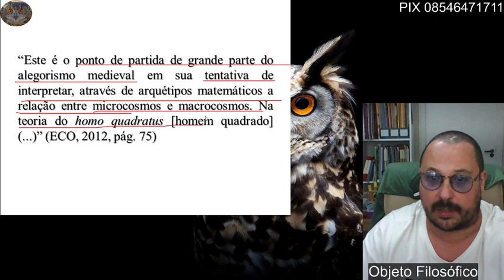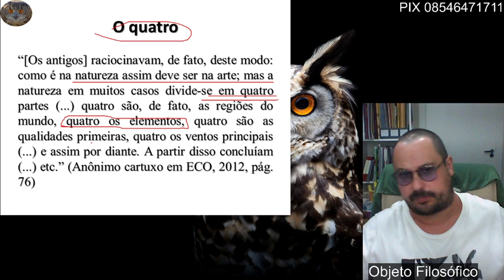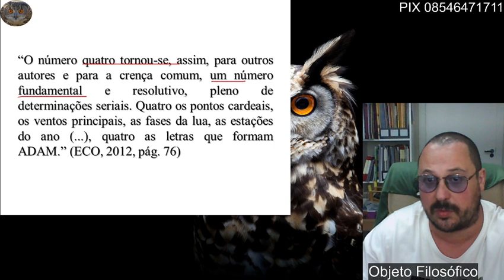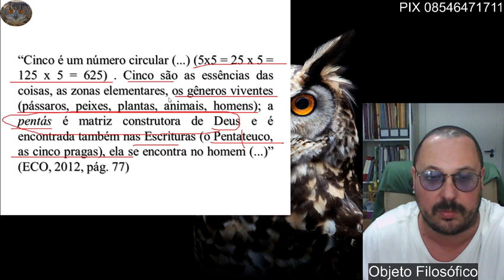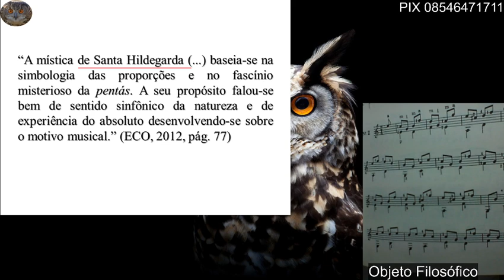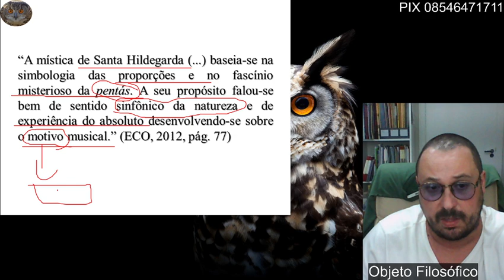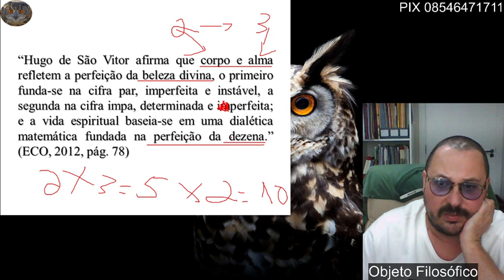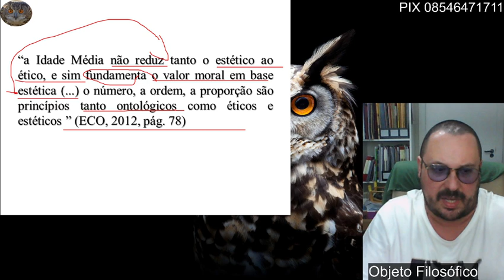Música, história e estética 5 S